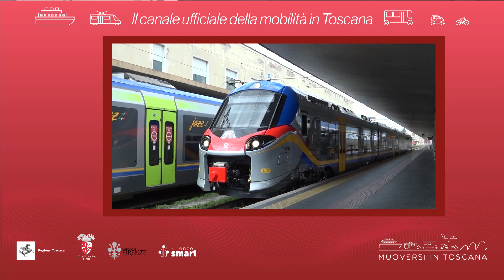Muoversi in Toscana - Edizione delle 16.30 del 28 ottobre 2024